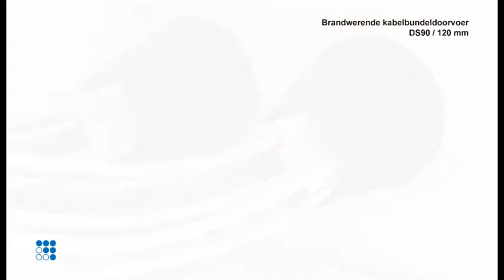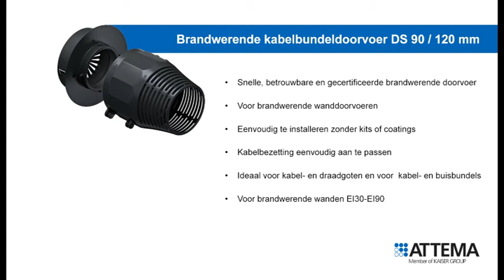Brandwerende kabelbundeldoorvoer DS90/120mm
Een brand is niet altijd te voorkomen, maar als installateur kunt u de risico’s voor mens en milieu wel beperken. Met de brandwerende doorvoeren van Attema weet u zeker dat u aan alle veiligheidseisen voldoet. Eenvoudig, betrouwbaar én voordelig.